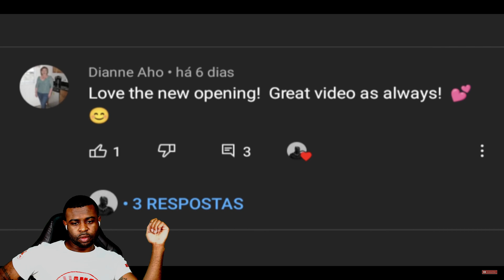WHEN DANCERS DECIDE TO MAKE A LEGENDARY ROUND - Les twins,Inés Arabic,Rubix, Kuty... | REACTION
What do I use to film:
Sony a6400 w/ Diety D3 Pro
GoPro Hero 7 Action

What do I use to edit:
MacBook Pro